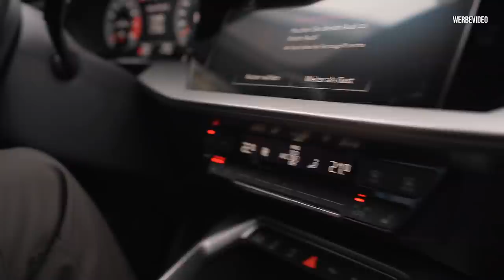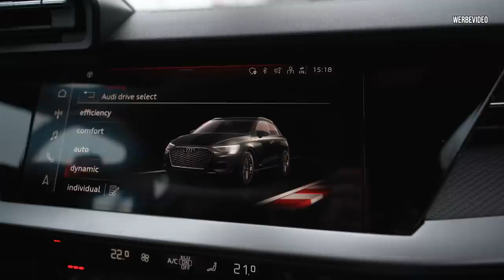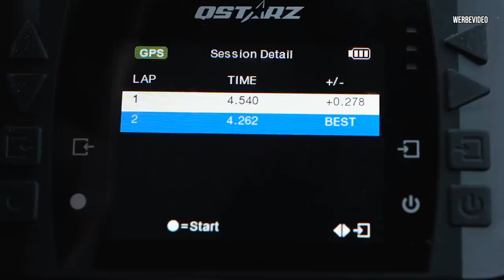Der neue Audi S3 | 370PS & 450Nm Leistungssteigerung | Daniel Abt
Ich fahre den Abt Audi S3 mit 370 PS über die Autobahn! Natürlich machen wir auch wieder einen Launch Control und schauen wie schnell der ABT Audi S3 von 0 auf 100 km/h beschleunigt. Viel Spaß :)

Team AllTheWayABT